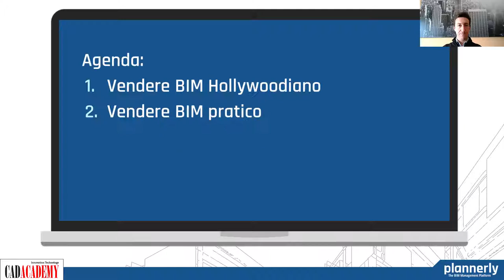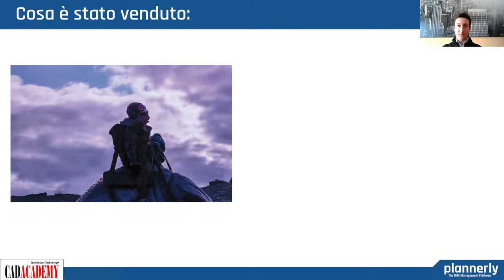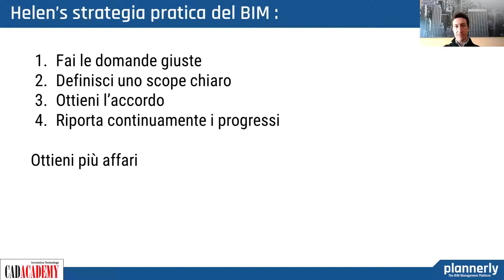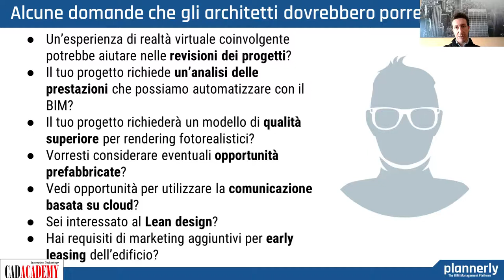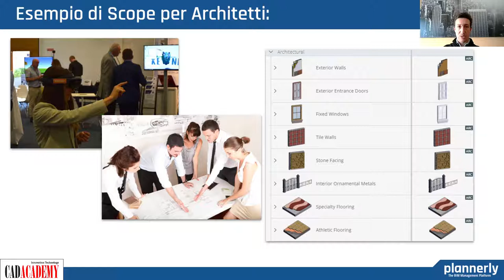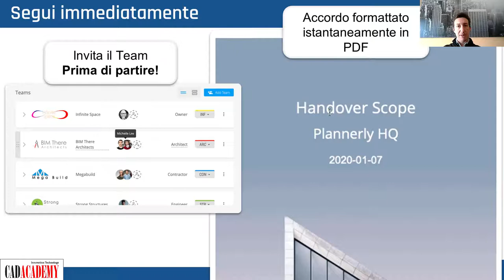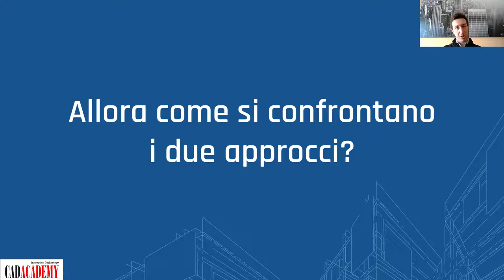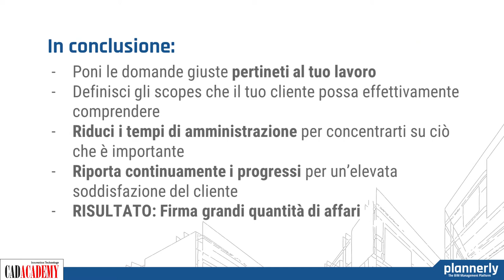Come ottenere più lavoro con il BIM pratico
Agenda:
1) Vendere BIM Hollywoodiano
2) Vendere BIM pratico